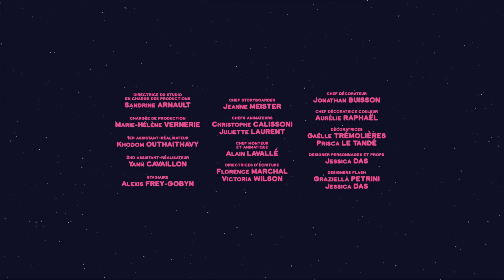Le Calendrier de L'Avent de Mouk : Jour 10 🎄 | La Russie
Mouk est une série animée pour enfants qui raconte les aventure de Mouk et de son ami Chavapa en tour du monde à vélo. Cette série ludoéducative, basée sur le livre magnifique de Marc Boutavant " Le tour du monde de Mouk "  fait découvrir aux enfants la géographie et la diversité et leur enseigne l'importance de garder un esprit ouvert.
Dans chaque épisode, Mouk emmène les jeunes téléspectateurs dans de nouveaux pays, pour découvrir la tradition locale, une curiosité géographique, une spécialité culinaire...
De Tokyo à New York, d’Australie à Madagascar en passant par la Grèce, Mouk et Chavapa rencontrent des gens dans les 4 coins du monde ... et comme rien n’est pareil, l’aventure est toujours au bout de la route !
Lors de ce joyeux voyage, les enfants font des découvertes avec Mouk: pêche sous la glace au Canada, la fête d’Holi en Inde, un mariage en Afrique, l’éclosion des oeufs de tortue sur une plage de Madagascar ...  La série est une vraie chasse au trésor, qui suscite la curiosité des enfants, la débrouillardise et parfois quelques espiègleries…  Pars à l’aventure avec eux et découvre un monde réaliste, moderne et coloré !

Diffusé sur ABC, Kika, Karusel, Disney Channel.